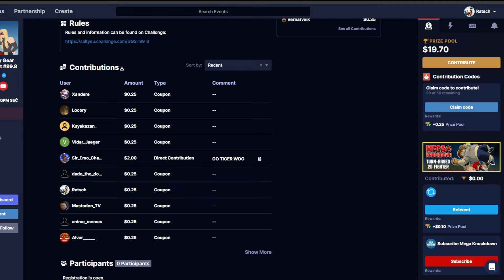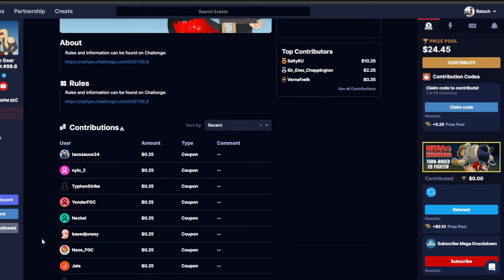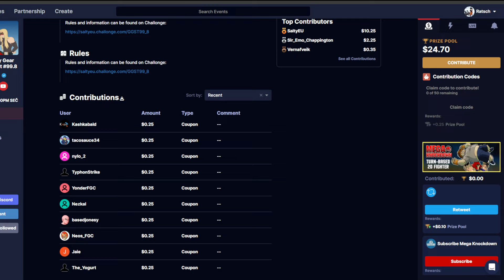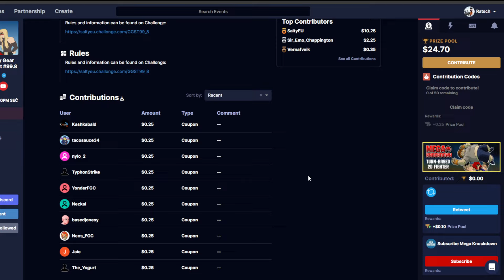SaltyEU Guilty Gear Strive Tournament #99_8 - Top 8 (Asuka Baiken Happy Chaos Leo Potemkin Zato-1)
Timestamps:
00:00 Intro
08:25 NSxC | PataChu (Sin) vs. Zando (Asuka)
23:45 Solid (Goldlewis) vs. Setchi (Zato-1)
37:40 FREE | Andross_11 (Potemkin) vs. Shin Ki (Zato-1)
51:08 IndoorTurtle (Baiken) vs. ONi | Tiger_Pop (Happy Chaos)
1:01:35 Solid (Goldlewis) vs. FREE | Andross_11 (Leo)
1:16:00 NSxC | PataChu (Sin) vs. ONi | Tiger_Pop (Happy Chaos)
1:29:34 Winners Final
1:46:23 Losers Semifinal
1:58:35 Losers Final
2:19:28 Grand Final

SaltyEU hosts online fighting game tournaments every week for the EU and EMEA regions. Right now we are focused on Blazblue: Central Fiction, Dragon Ball FighterZ, Guilty Gear Strive, Guilty Gear Xrd Rev 2, and Tekken 8.